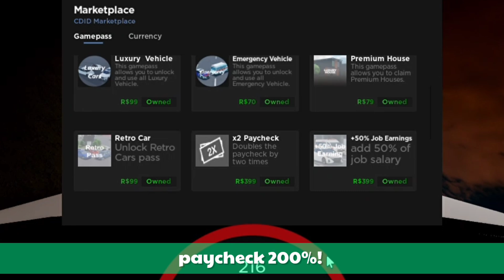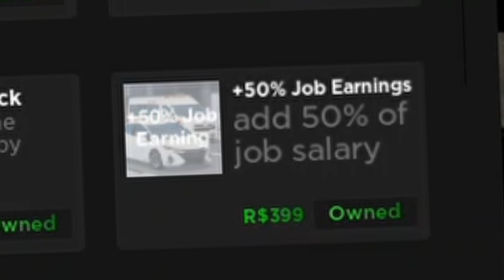DUA GAMEPASS CDID INI BIKIN KALIAN CEPAT KAYA! | Roblox Indonesia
2 GAMEPASS ini bikin kalian cepat kaya! apakah  worth it untuk di beli?